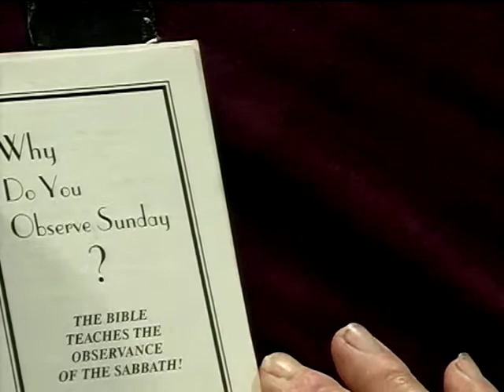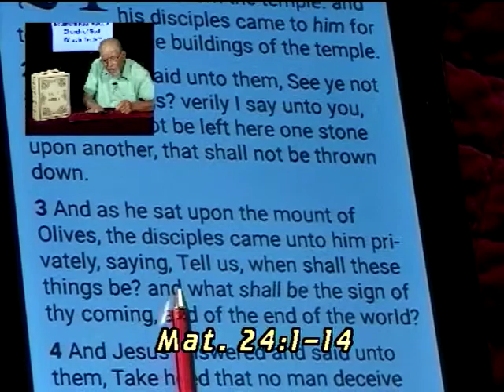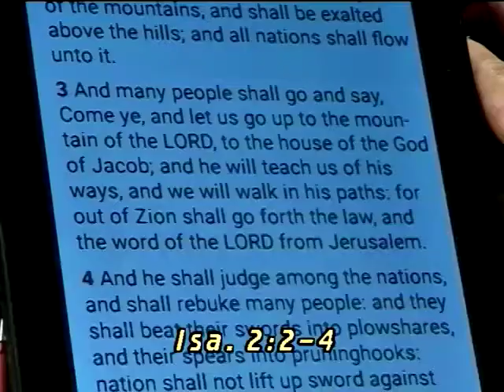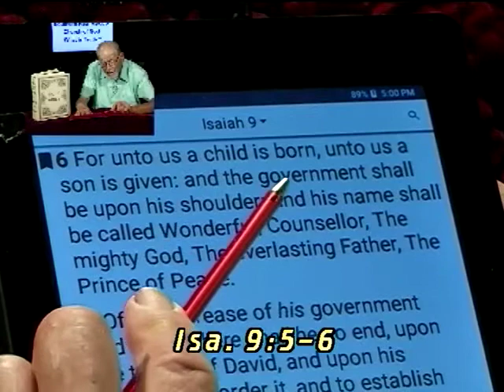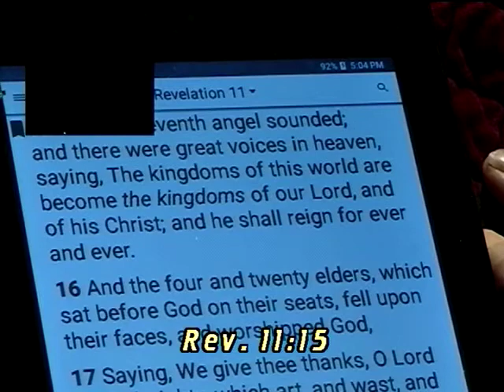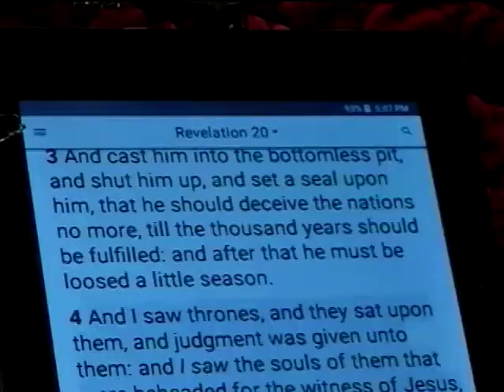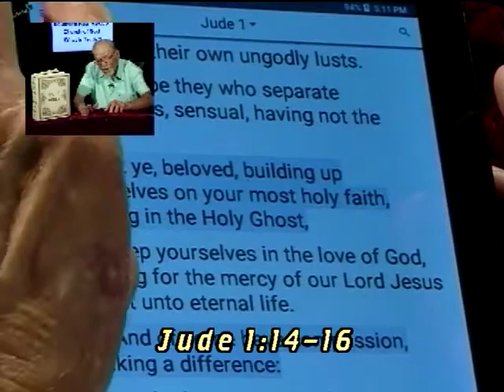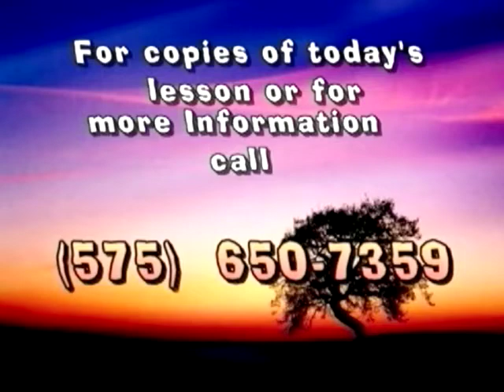8-9-20 What Is The Gospel Of The Kingdom? - Pastor Meyer Stahl - What Is Truth?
What is Truth? with Pastor Meyer Stahl.  What is Truth is a weekly program that focuses on what the Bible has to say about each week's topic.  Meyer Stahl is the Pastor of The Southern New Mexico Church of God.  If you would like to ask questions or suggestions for topics on future shows, please email Pastor Meyer at . If you have any comments you can leave them below.